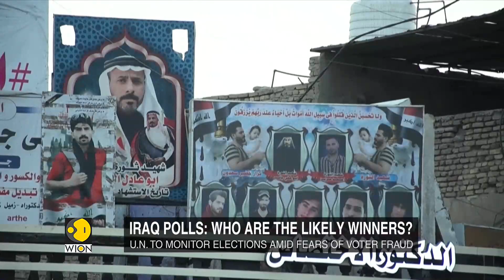Early voting begins in Iraq, women candidates battle for seats | Latest English News |WION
Early voting has begun in Iraq. The elections are a major reaction to the protest that rocked the country in 2019. Women candidates are battling for seats in Iraq.